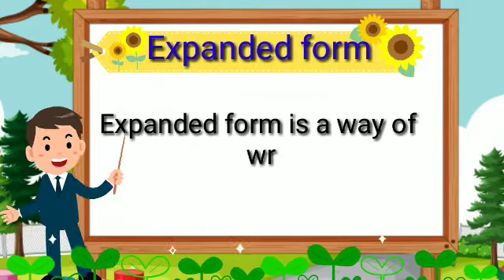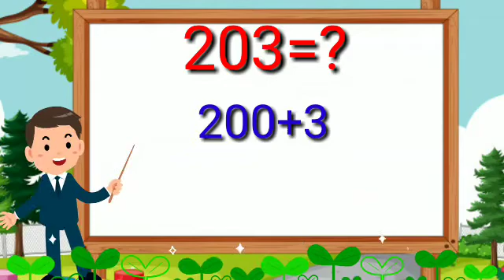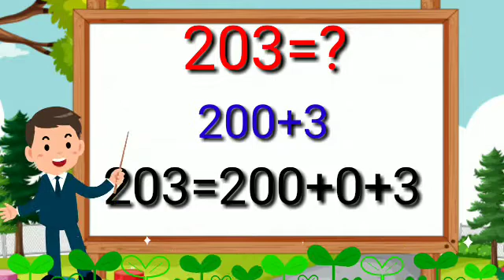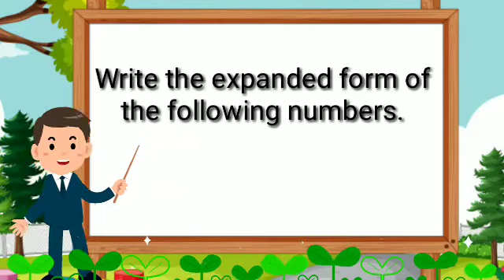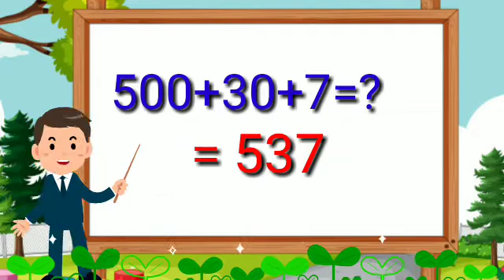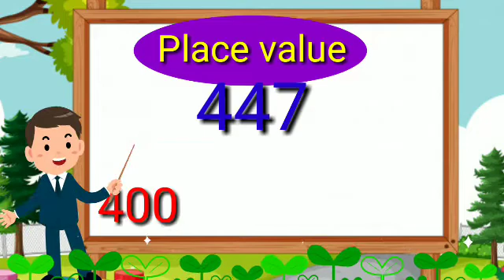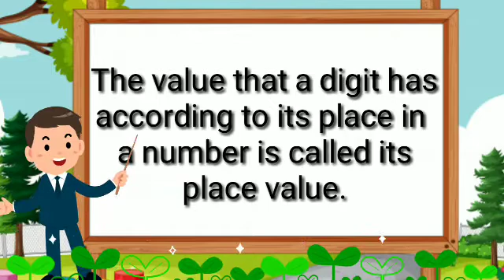Expanded form of a number |std-3 Math